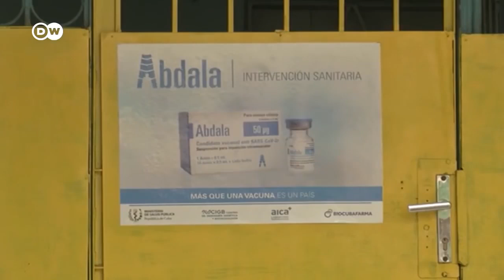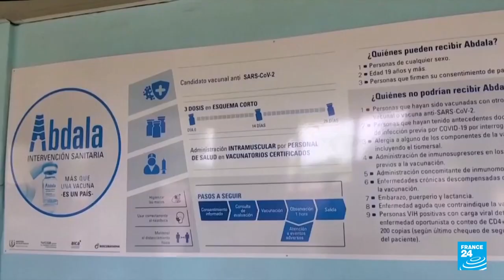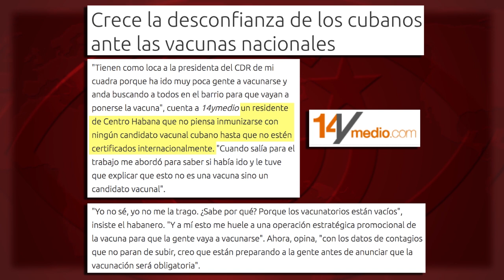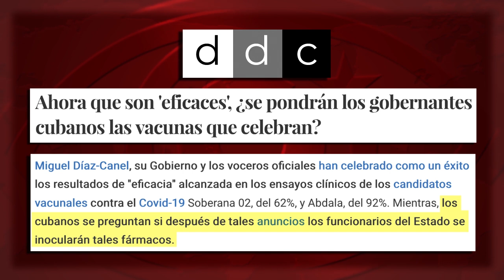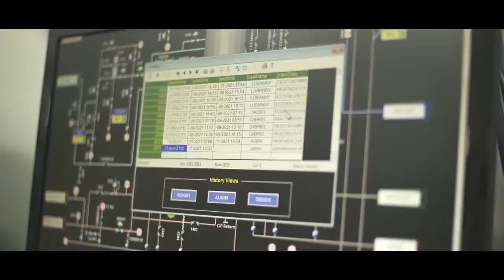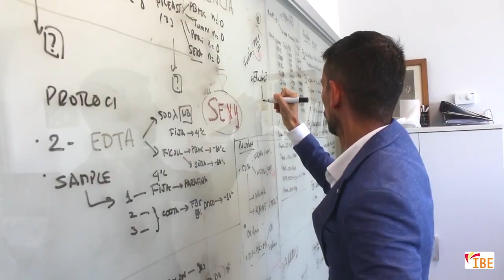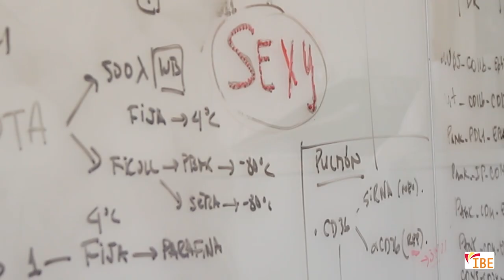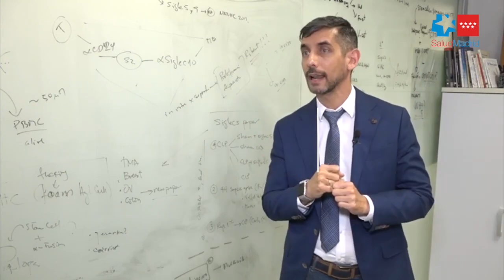Vacunas cubanas que derrotaron una larga guerra de mentiras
(+Italiano/Français/ Deutsch/)

Vaccini cubani che hanno sconfitto una lunga guerra di menzogne
Ces vaccins cubains qui sont les vainqueurs d’une longue guerre de mensonges
Die kubanischen Impfstoffe, die einen langen Krieg der Lügen gewonnen haben

El mecanismo Covax ha sido un rotundo fracaso, y sus retrasos de entrega habrían sido letales para la población de la Isla. Cuba acertó de lleno con su decisión de apostar por sus propias vacunas y en rechazar consejos envenenados.